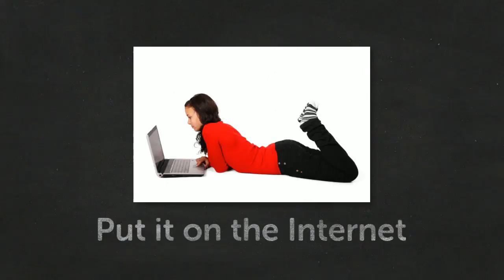APTV Promo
Promo video for APTV: Advanced Learning through Advanced Technology. Created using Adobe Spark.